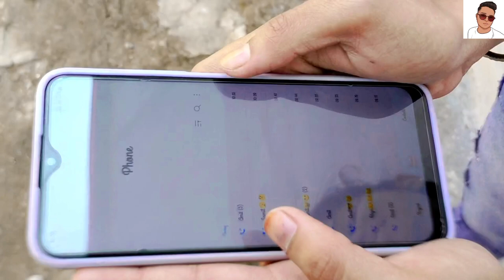FRIENDS FOREVER FULL VIDEO 😳 !!!..SHORT STORY !! ❓💓❓— Amit Rajbanshi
FRIENDS FOREVER FULL VIDEO  😳 !!!..❓💓❓—  Amit Rajbanshi
Hello dosto video kaishi lagi .? Agar achi lagi. to please - like_subscribe_comment jarur kare ..!
. sorry friends kuch karan ke wajh se ladki ka face blure karna pada ...!!!  (  🙏  )
____ Team work  ___ Amit Rajbanshi, , shashi roy, Akash deep majhi , , M. D jamil , . Sanjana prashad , .
Story right by - Amit Rajbanshi
director - Amit Rajbanshi
Camera man - M.d irshad ( Sami )
                  👇  me 👇
.My team. 🤝🙏👇
Yah video sirf aur sirf entertainment ke liye banayi gayi hai kripya ishe dil pe na le ✍️🙏